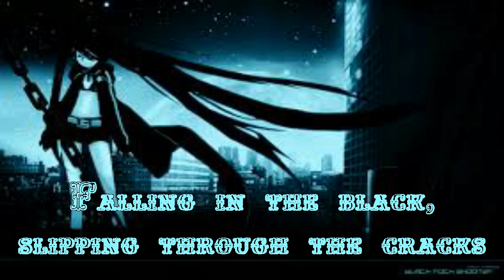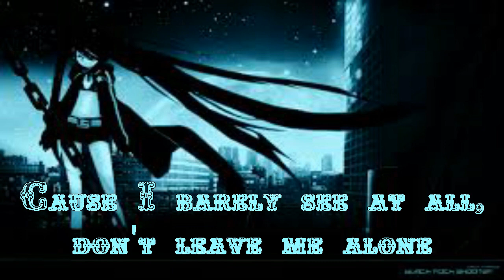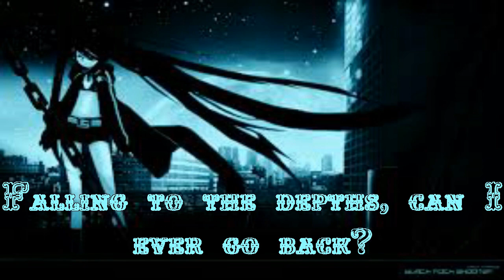Nightcore - Falling Inside The Black (Skillet)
I'm back with a new video after two days!

Lyrics on the screen, enjoy!

Skillet - Falling Inside The Black